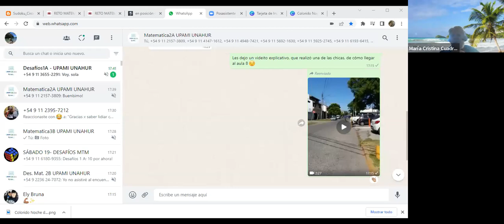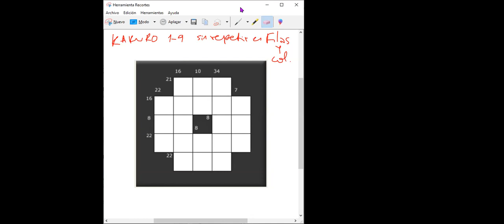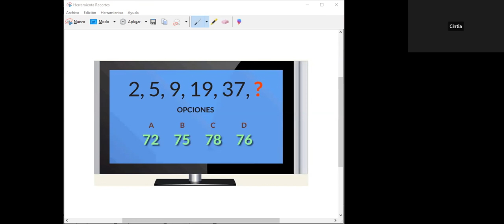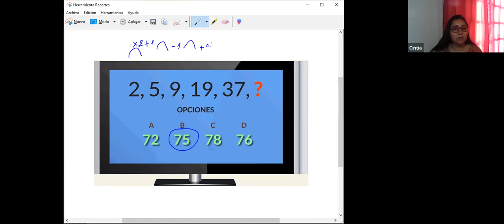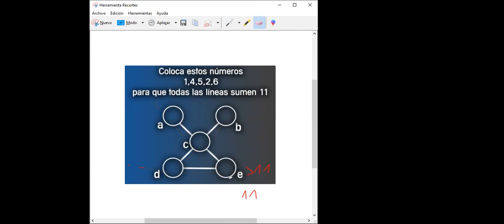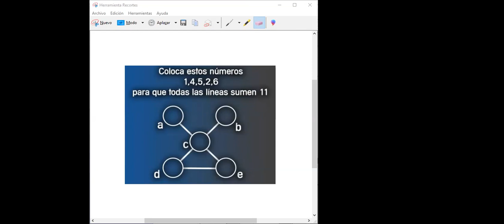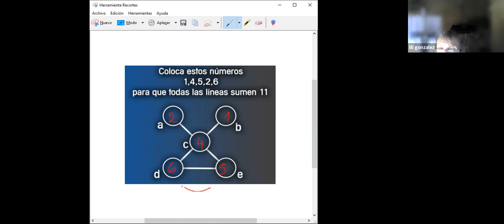DESAFÍOS MATEMÁTICOS 2B UPAMI UNAHUR - 16/11/2022